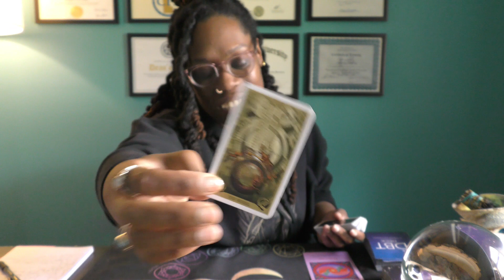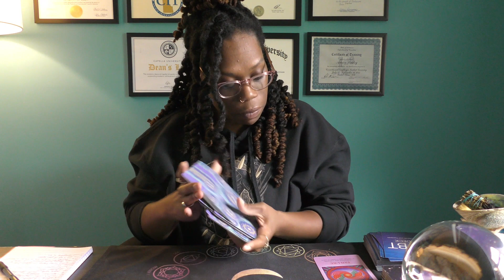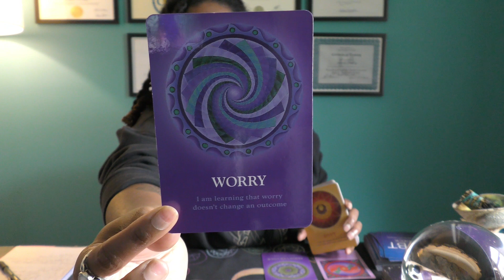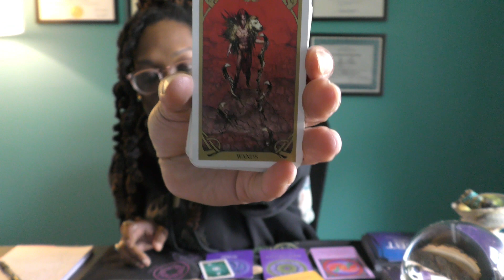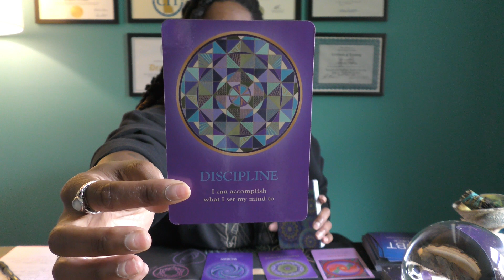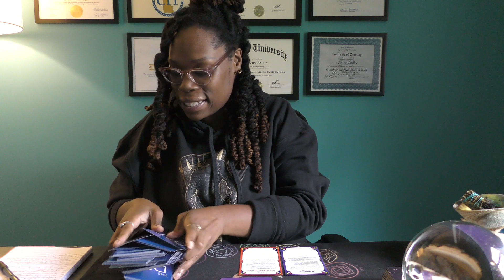♉️ | Take a Breather.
Welcome!

I am Amira, a Spiritual and Mental Health Practitioner who happens to be functioning through the dysfunction.

                 BOOK A PRIVATE SESSION OR CONSULTATION TODAY.

Much love,
-Amira